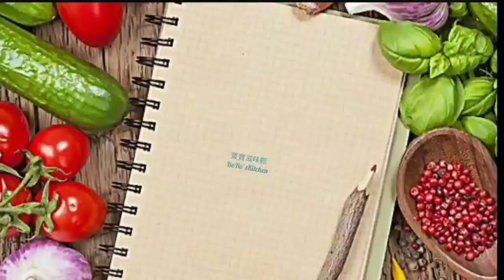🎀京都骨|秘製透明芡汁|脆口|Peking Pork Chops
京都骨食譜：
豬扒1磅
生抽1湯匙
適量胡椒粉

炸粉：
中筋麵粉 1/3 cup
粟粉 1/3 cup
泡打粉 2 tsp

蛋1隻

混合醬 :
叉燒醬1湯匙
鎮江醋1湯匙
茄汁1 1/2湯匙
糖2湯匙
適量胡椒粉
粟粉1茶匙
水1/3杯

Peking Pork Chops :
1 lb pork chops
1 Tbsp soy sauce

Flour mix：
1/3 cup
All purpose flour
1/3 cup cornstarch
2 tsp baking powder

1 egg

1 Tbsp
char siu sauce
1 Tbsp
chinkiang vinegar
1 1/2 Tbsp ketchup
2 Tbsp sugar
Some white pepper
1 tsp cornstarch
1/3 cup water